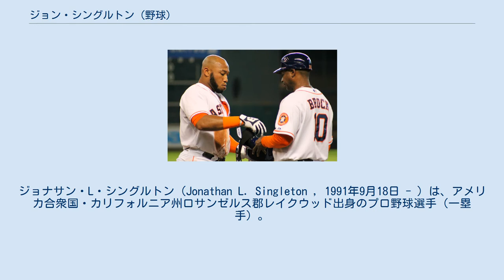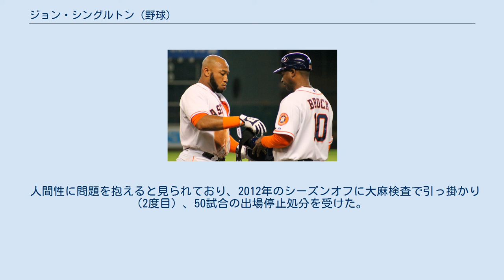ジョン・シングルトン (野球)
ジョナサン・L・シングルトン（Jonathan L. Singleton , 1991年9月18日 - ）は、アメリカ合衆国・カリフォルニア州ロサンゼルス郡レイクウッド出身のプロ野球選手（一塁手）。
左投左打。
MLB・ヒューストン・アストロズ傘下所属。
 高校卒業後はカリフォルニア州立大学ロングビーチ校への進学を予定していたが、2009年のMLBドラフト8巡目（全体257位）でフィラデルフィア・フィリーズから指名され、20万ドルの契約金で入団した。
 プロ2年目の2010年にA級レイクウッド・ブルークロウズで打率.290・14本塁打・77打点・OPS.873を記録して評価を上げ、オフにはベースボール・アメリカの有望株ランキングにおいてフィリーズ内部で2位、全体で39位に入った。
 2011年7月29日にハンター・ペンスとのトレードで、ジャレッド・コザート、ジョシュ・ゼイド、ドミンゴ・サンタナと共にヒューストン・アストロズへ移籍した。
 2012年はオールスター・フューチャーズゲームに出場し、4打数3安打1打点の活躍を見せた。
この年はAA級コーパスクリスティ・フックスでフルシーズンプレーし、打率.284・21本塁打・79打点・OPS.893をマークした。
オフにはMLB.comから一塁手のNo.1有望株に認定され、ベースボール・アメリカのランキングも前年度の全体34位から27位に上昇した。
 2013年1月9日、マリファナに二度目の陽性反応を示し、開幕から50試合の出場停止処分を課されることになった。
10月2日にアストロズとメジャー契約を結び、40人枠入りを果たした。
 2014年はAAA級オクラホマシティ・レッドホークスで開幕を迎え、6月2日にメジャーへ昇格。
同日に総額1000万ドル+出来高3000万ドルの5年契約（2019年・250万ドル、2020年・500万ドル、2021年・1300万ドルの球団オプション付き）に合意した。
6月3日のロサンゼルス・エンゼルス・オブ・アナハイム戦でメジャーデビュー。
6番・一塁手として先発起用され、8回にメジャー初安打となる本塁打を記録。
この日は3打数1安打2打点1四球2三振だった。
メジャーデビューイヤーは、95試合の出場で13本塁打を放ち、パワーヒッターの片鱗を見せた。
一方、打率は.168という低率に終わり、試合数を大幅に超える134三振を量産し、課題となる点もあった。
 前年には長距離砲の片鱗を見せたが、2015年は出番自体が急激に減り、AAA級フレズノ・グリズリーズでプレーが主だった。
メジャーでは19試合に出場しただけで、バッティング面では打率.191・1本塁打・6打点という低レベルな打撃成績に終わった。
守備では14試合でファーストの守りに就き、守備率.991・DRS - 1は、いずれも前年より改善させた。
 2016年はメジャーでプレーする機会はなく、AAA級フレズノでプレー。
124試合の出場で20本塁打を放ったが、打率.202・124三振と、前年まではマイナーでは.250以上あったミート面で劣化傾向を示した。
ちなみに同年、マイナー通算100本塁打を達成。
守備面では、ファーストの63試合で6失策・守備率.989を記録したほか、7試合で左翼手としても守りに就いた。
オフの11月19日に40人枠外となった。
 2017年はAA級コーパスクリスティでプレー。
 かつてはアストロズの次世代の主軸候補と言われていた。
平均以上のパワーと、内角、外角のいずれも捌くことができるシュアなスイングが持ち味。
三振率が若干高めなのが課題であるが、四球率の高さで補っている。
だが、2014年シーズンは95試合で13本塁打を放ち、持ち前のパワーを発揮した一方で打率.168・134三振を生産し、ミート面での圧倒的な力不足が露呈した。
 フィリーズ傘下に在籍中はライアン・ハワードとのポジションの衝突を避けるため、左翼を守ることも多かったが、アストロズ移籍後はほぼ一塁専門に戻っている。
一塁守備は守備範囲とグラブ捌き共に評価が高い。
 人間性に問題を抱えると見られており、2012年のシーズンオフに大麻検査で引っ掛かり (2度目) 、50試合の出場停止処分を受けた。
しかも、その処分中に練習を怠り、大幅に体...